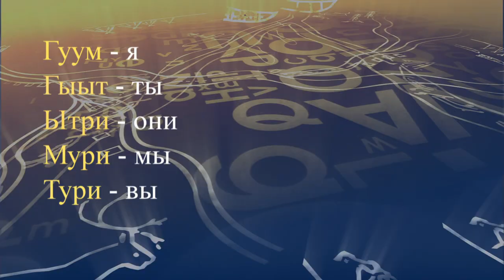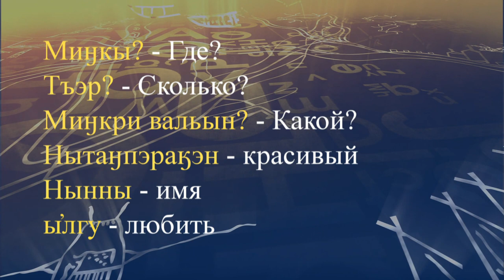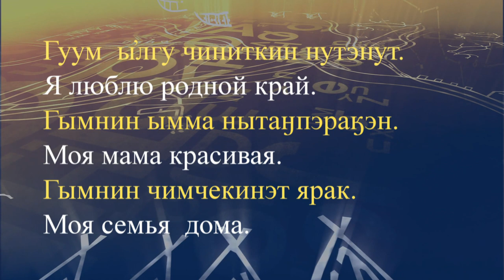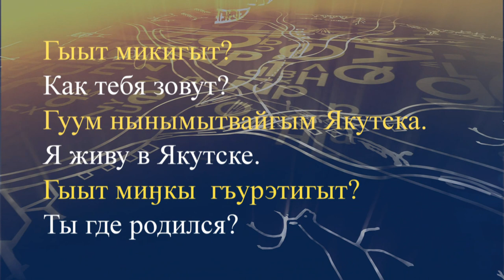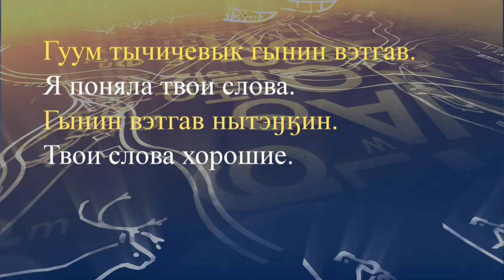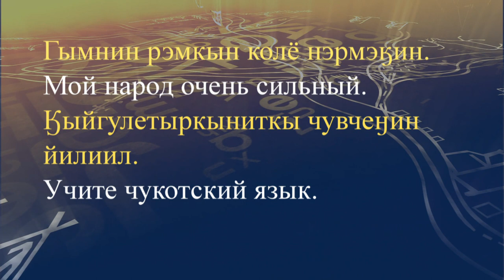teleuroki chukot 40